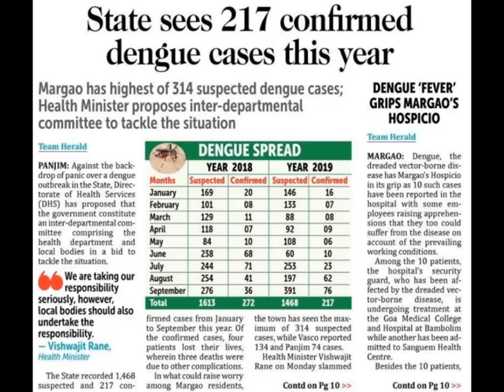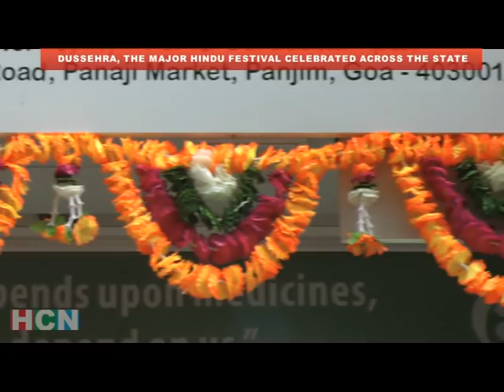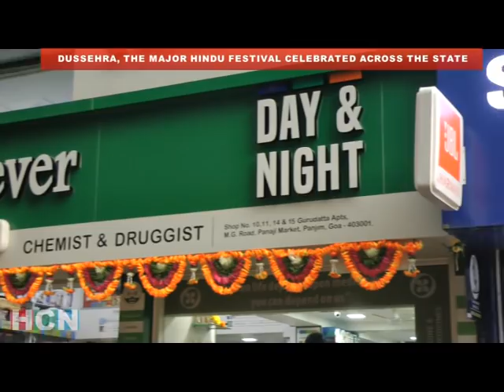HCN PRIME NEWS 8th October 2019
VIJAY REPLY
Chief Minister Pramod Sawant on Tuesday reacted to Goa Forward Party chief Vijai Sardesai saying that he BJP government is stable and nothing to fear but he is upset after being out of power.

CCP MEETING
As announced by earlier by Panjim MLA Babush Monserrate and Mayor Uday has resolved not to renew the trade licenses and NOCs of the offshore casinos.
VIJAY REGRET
Goa Forward chief Vijay Sardesai has still in search of answer whether it was their mistake to support Manohar Parrikar-led government in the year 2017. Without being disappointed, Sardesai said that the answer in in Delhi and is sure to get after new year.

CONG MAHILA
Refuting rumours of her joining ruling BJP party, GPCC Mahila President Pratima Coutinho on Monday claimed that the post on social media has been circulated widely to tarnish her and the committee’s image.

DENGUE
Against the backdrop of panic over a dengue outbreak in the state, Directorate of health services has proposed that the government constitute an inter-departmental committee comprising the health department and local bodies in a bid to tackle the situation.

VACANCY GMC
Health Minister Vishwajit Rane said that Chief Minister Pramod Sawant will take the right decision and the recruitment issue will be resolved in due course of time.

 YASH DENGUE
Health Minister Vishwajit Rane clarified that Yash Salgaonkar did not die due to dengue but due to other health issue. He appealed not to believe on social media messages.

FIRE
Nearly 30 lakhs was incurred loss in the fire incident at Mapusa for the godown owned by Vishnu Enterprises which is a pharmaceuticals near Union Bank in Ucassaim.
KTCL
The KTCL on Monday celebrated 39th anniversary but the commuters are still left struggling with crumbling infrastructure and the corporation with the losses.
MET
The monsoon is likely to begin its retreat from October 10, a delay of more than a  month, the Indian Meteorological Department said on Monday.

DUSSEHRA
The month of October and November are usually filled with a festive mood in Goa, Dussehra is an important festival that lasts for nine nights and ten days.

ANNUAL RAFTING
The 6th annual Rafting of the scouts and guides of the Rosary high school cujira Bambolim was held at vaddem Lake Vasco on Monday. A lot of students were seen rafting along the lake along with Drishti Lifeguards who were appointed for the safety of students
FELICITATION
Dalgado Konknni Akademi organized a special program in remembrance of Caridade Damaciano Fernandes who hails from Aldona. He was also lovingly called as the ‘Romansincho Pai’.